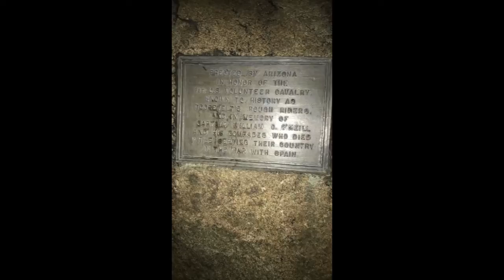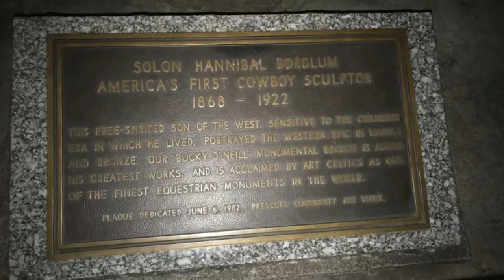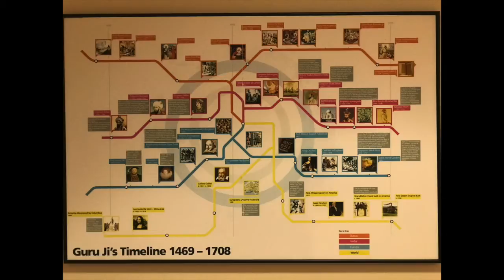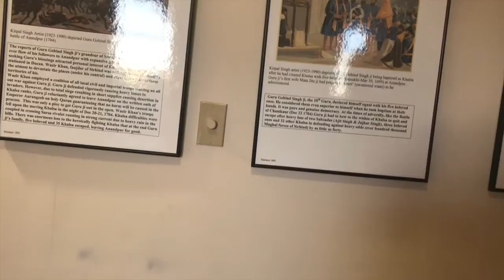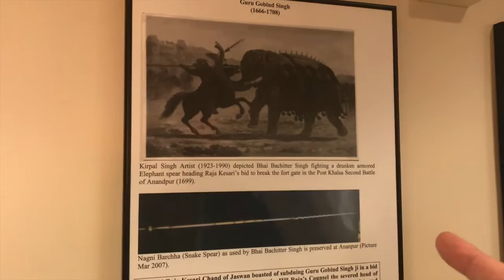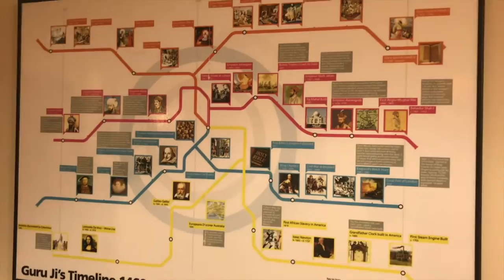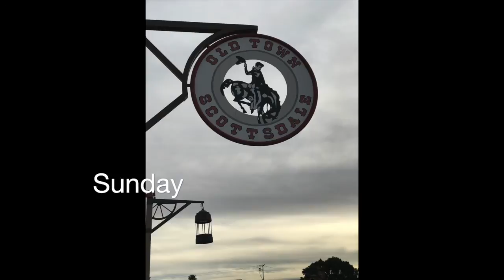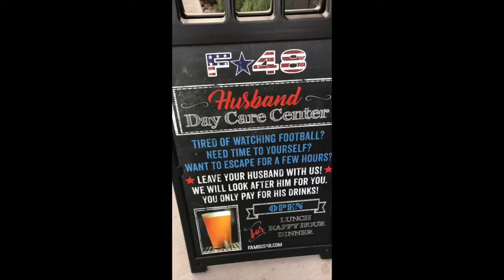Roman Nahal Evergreen Realtor | Roman Nahal Show Roman Nahal